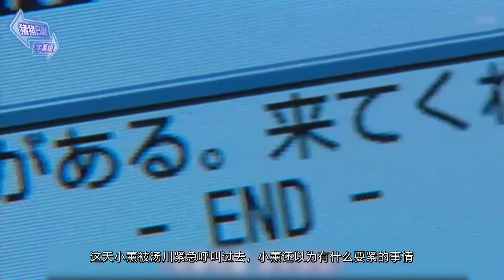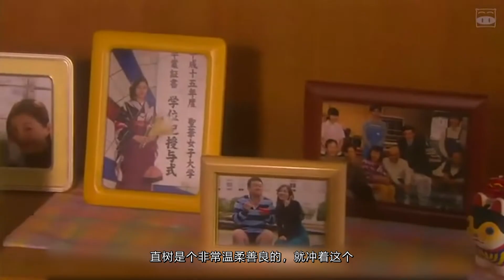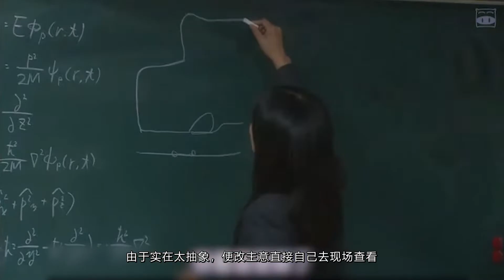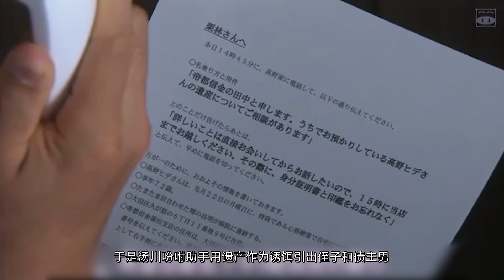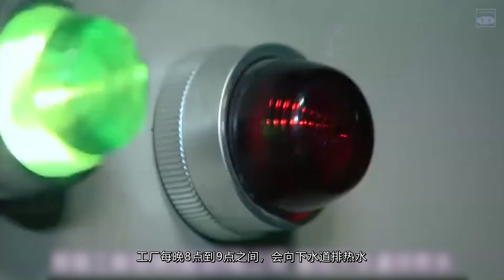《神探伽利略》S1-03丨中年男子逼着老人还债，夜夜诡震一屋子人不得安宁，7分钟看完《显灵》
本集出自《神探伽利略》第一季第3集